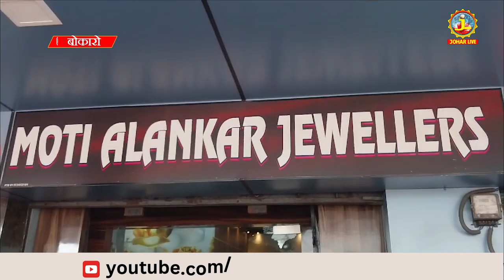BOKARO : अपराधियों ने दिनदहाड़े आभूषण कारोबारी पर चलाई गोली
हमारे यूट्यूब चैनल JOHAR LIVE पर आपका स्वागत है. यहां आपको मिलेगी  झारखंड/बिहार की लेटेस्ट खबरें, पॉलिटिकल उठापटक, मनोरंजन
की दुनिया, खेल-खिलाड़ी, फिल्म रिव्यू, एक्सक्लूसिव वीडियोज़ और सेलिब्रिटीज़ के साथ बातचीत और साथ ही बहुत कुछ.
Here you will find the latest news of  Jharkhand/Bihar,
political upheavals, world of entertainment, sportspersons, film reviews, exclusive videos
and interactions with celebrities and much more.